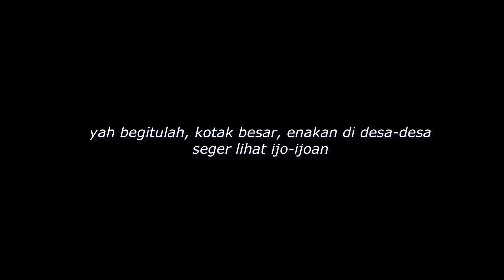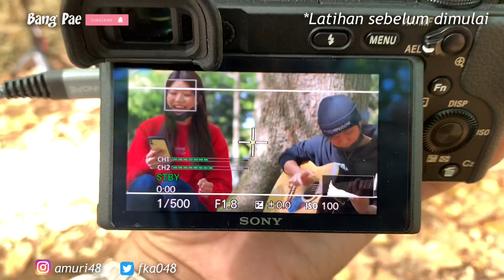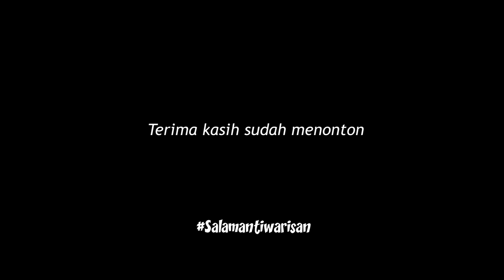JALAN-JALAN LIHAT SUASANA BARU YUK BARENG RIZAL JAPAN & AYUCHI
Jadi ini projek pertamaku. Bnatuin rizal japan bikin konten di tokyo. nanti rencananya dia mau collab bareng youtuber asal chiba, nyanyi, cobaiin makanan.
karena hari itu pas hari minggu jadi lokasi yang kita rencanakan untuk collab ternyata ramai pengunjung. kami pilih taman yoyogi karena lokasinya yang dekat dengan stasiun harajuku jadi tidak perlu repot-repot buat sampai ketempat tujuan.

jadi bagaimana keseruanya mari tonton video alakadarnya ini, semoga terhibur

🎥: paejo
🖥 : paejo

Equipment
Camera : Sony a6400
Lens : Sony 50 mm f1.8
Lens : Sony 16-50mm f3.5-5.6